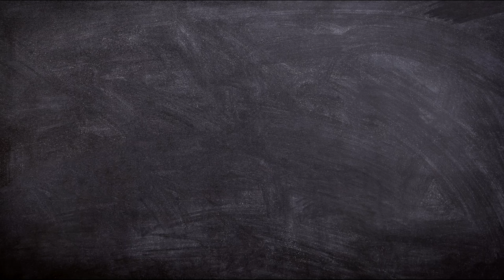silhouette board drawn chalk human | NCF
Hello friends,

 NCF is channel for no copyright footage in all categories.you are use this footage in any field with no Copyright.